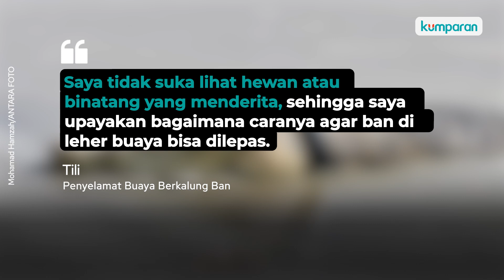Inilah Sosok Penyelamat Buaya Berkalung Ban di Palu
Usai sudah penderitaan buaya berkalung ban di Palu, akhirnya pada Senin (7/2) warga bisa melepas ban yang sudah terlilit di leher buaya tersebut selama kurang lebih 5 tahun. Lantas siapakah yang berhasil menangkap buaya liar ini? Padahal dua sosok seperti Panji Petualang dan host acara National Geographic Wild, Matt Wright pernah gagal mencoba menyelamatkan buaya satu ini. Selengkapnya, simak video di atas.